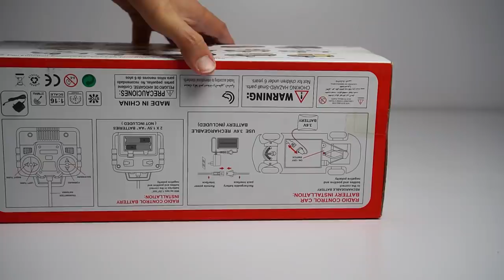Unboxing of Toyota Land Cruiser RC CAR 1:16 Scale